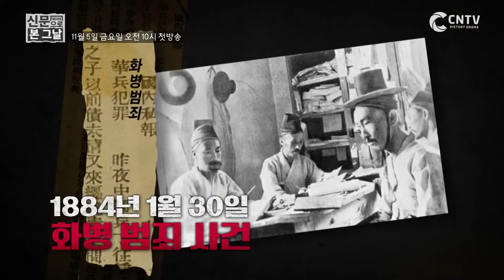신문으로 본 그날 1회 예고편